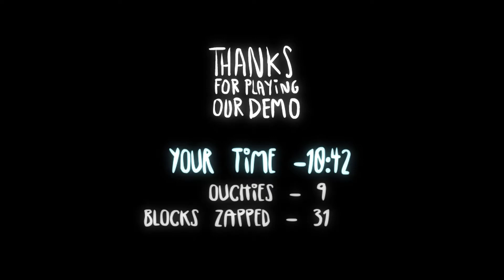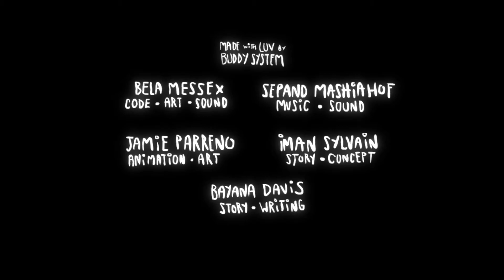Little Bug | Demo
Developed by Buddy System

There's a girl and a firefly, and I get to control both of them in a very strange but lovely setting! I shall spoil no more.